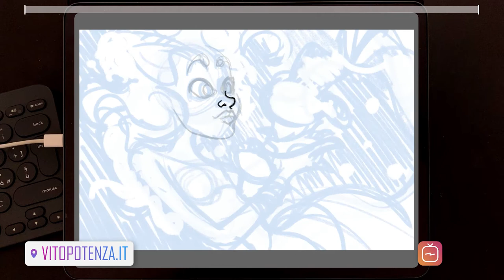JellyFish - Speed Painting with Procreate on iPad Pro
An illustration made with Procreate on iPad Pro.
I tried to use a drawing style seen in a Loish tutorial, something different from my usual one.
Having a lot of fun drawing it!

00:00 Intro
00:10 Timelapse
02:44 Final Image

 Music Credits
- Intro and Outro: